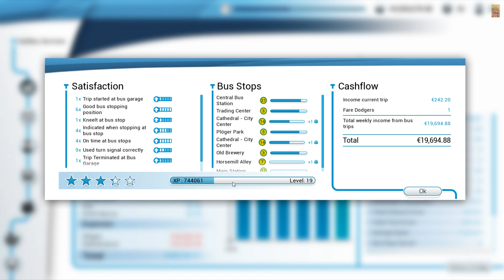Bus Simulator 18 I Multiplayer I Update #4 I 1080P I 60FPS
Welcome to SIM GameGR,today our video features Bus Simulator 18 play multiplayer with my friend and youtuber 'Jimmy Dali'

eid=ARCXLMSQhloexqM4v2BbCVzjaWMF6wf0fbrS9ObyB8pkh__9xg951TiqqhBrmHZZlldOGirEu5qV-xET

►PC Specs:
MoBo:        MSI H97 GAMING 3 (MS-7918)
GPU:          Original Colorful iGame1060 U - 6GD5 Top Graphics Card - COLORMIX
RAM:         Corsair 16,0GB Single-Channel DDR3 @ 1600MHz (9-9-9-24)
PSU:          CX Series™ CX750M — 750 Watt 80 PLUS® Bronze Certified Modular
CASE:       Corsair Carbide Series SPEC-03 Blue LED Mid-Tower Gaming Case
COOLER:   Fazn CPU Cooler Hydro 12OT